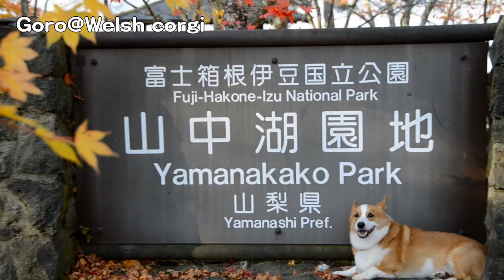Goro & Lake Yamanakako / コーギーと山中湖へ行ってきた 紅葉 KABA 白鳥 20131108 Goro@Welsh corgi